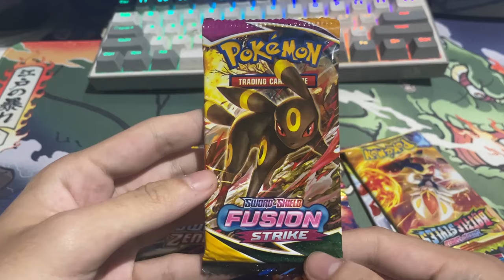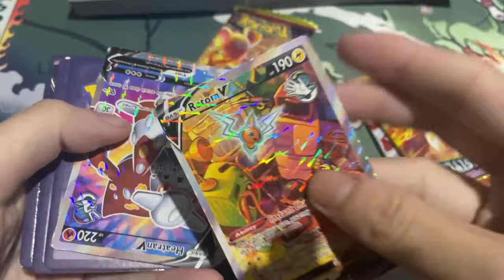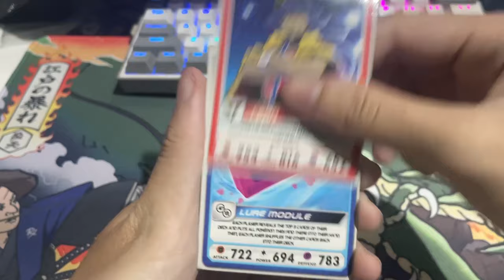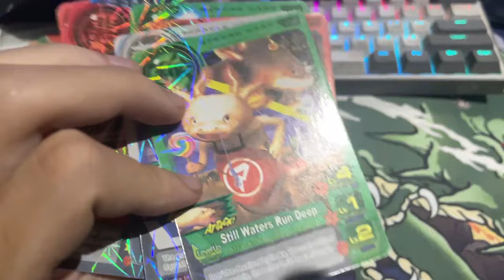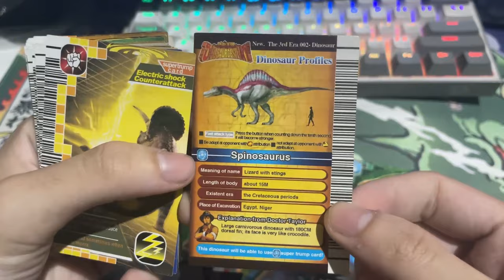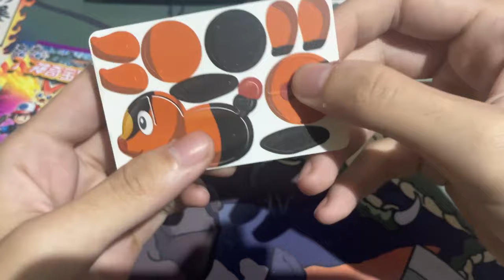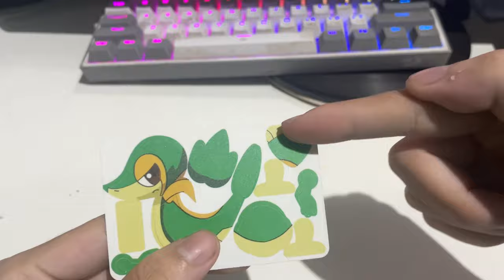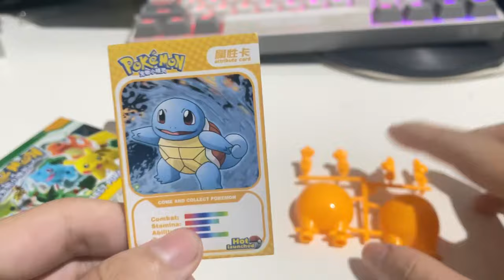DARI GODPACK KARTU POKEMON SAMPAI PUZZLE 3D POKEMON TERBAIK YG PERNAH W RAKIT? BUKA-BUKA BARANG ANEH